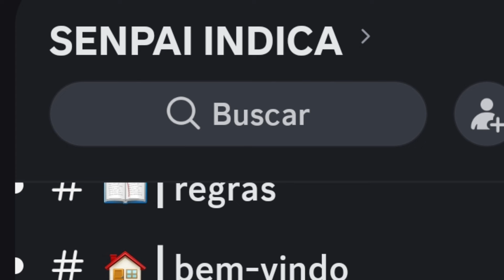SAIBA COMO CONSEGUIR AS ESFERAS DO DRAGON NO DRAGON BALL LEGENDS ( SHENLONG 2024 )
DICAS PARA INVOCAR O SHENLONG NO 6° ANIVERSÁRIO DO DB LEGENDS RÁPIDO E FÁCIL